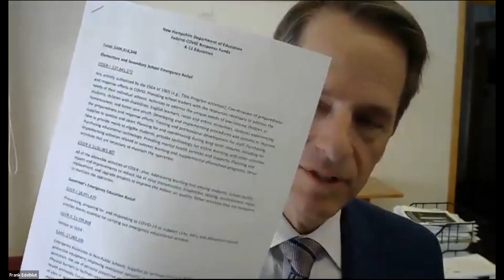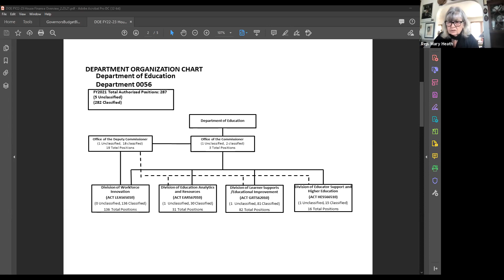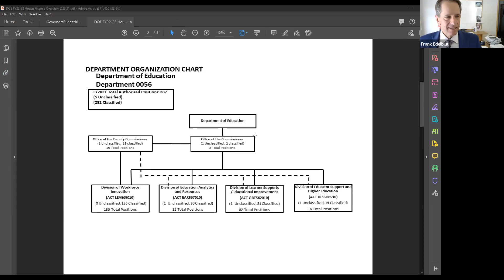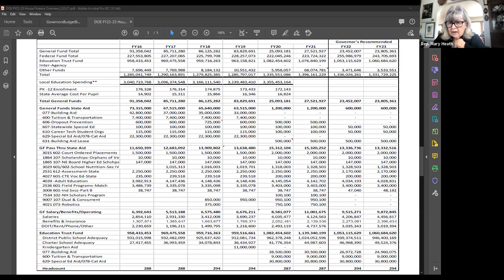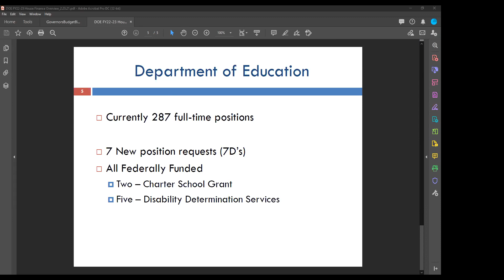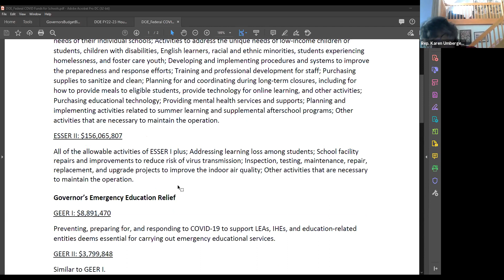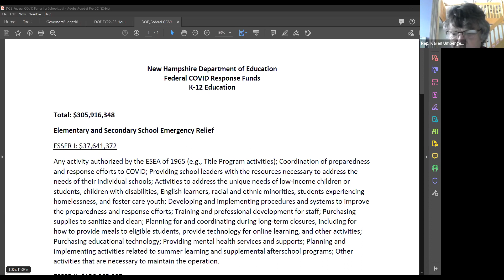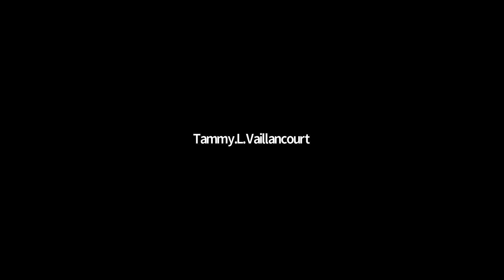Finance - Division II, DOE (2/23/21)